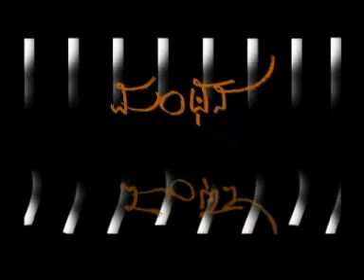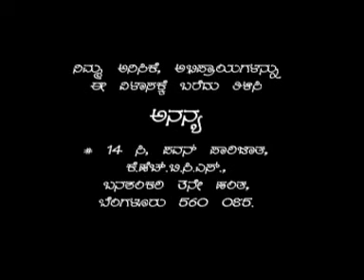Manthana Episode 145